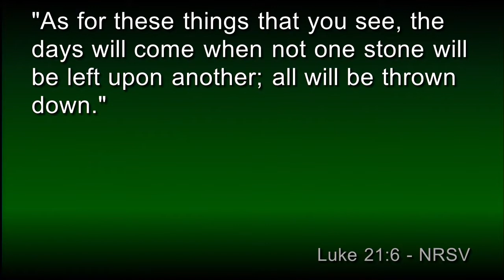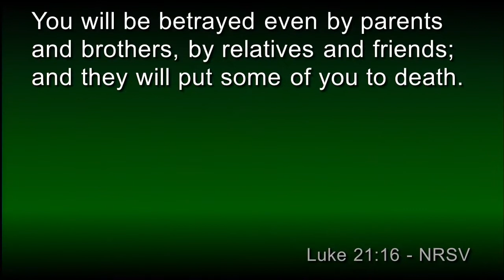11 17 2019 Sermon Pastor Kevin McClain "Luke 21:17-5-19"